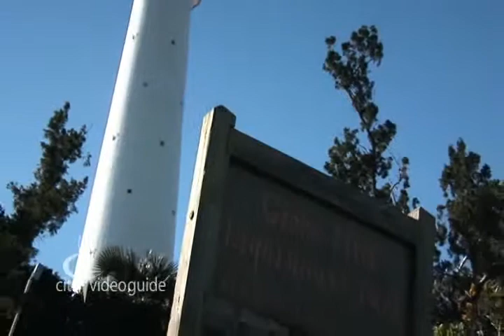Discover Gibbs Hill Lighthouse in Beautiful Bermuda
Discover amazing views of Bermuda as you visit Gibbs Hill Lighthouse.